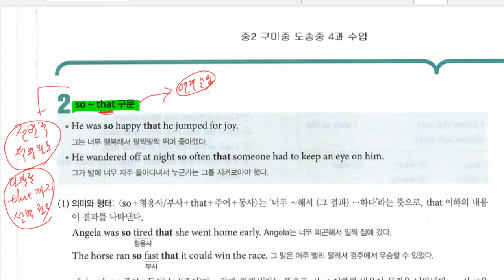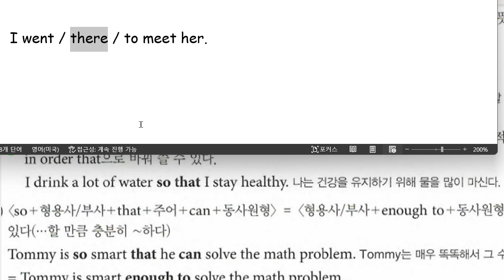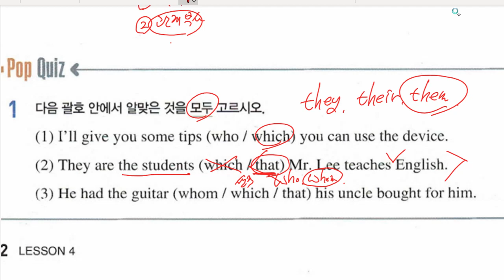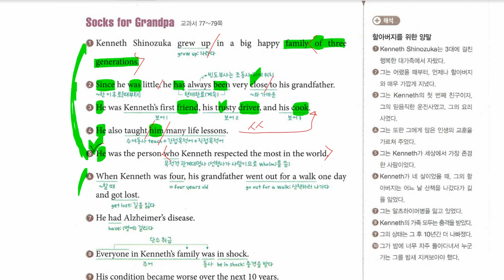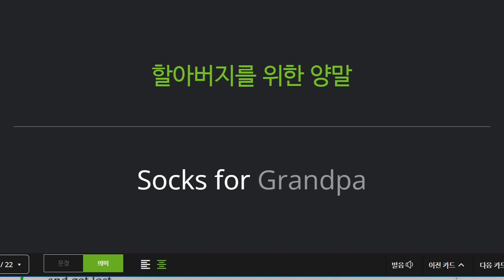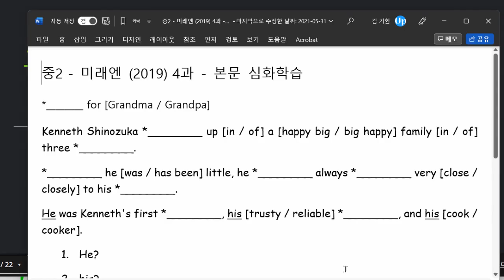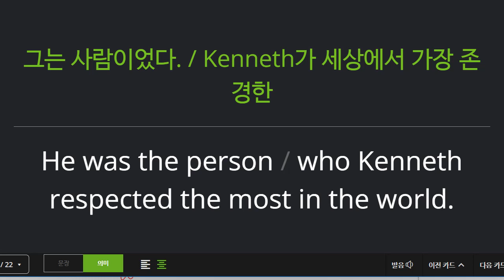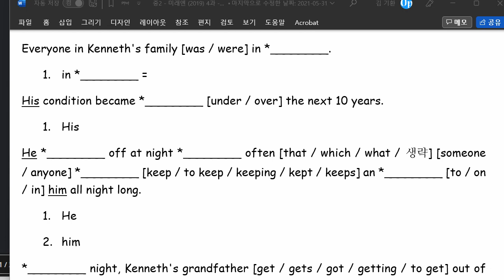중2 2022 06 23 구미중 도송중 미래엔 4과 내신대비